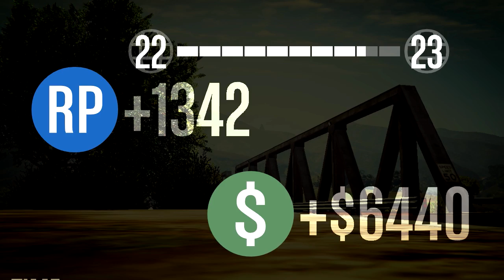GTA 5 - RandomShitAndStuff - Part 1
Nebaidies spiest "LIKE", jo ja nespiedīsi "LIKE", mēs nezināsim kad Tev patīk mūsu video. Jo vairāk "LIKE", jo mēs vairāk saprotam kad Tu gribai redzēt jaunas sērijas/video!

NEAIZMIRSTI ABONĒT ŠO KANĀLU!